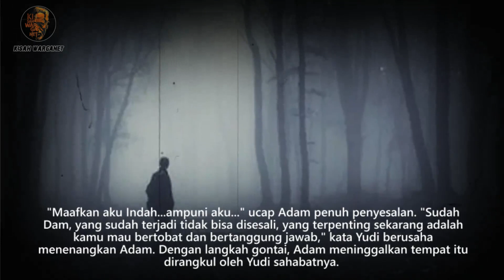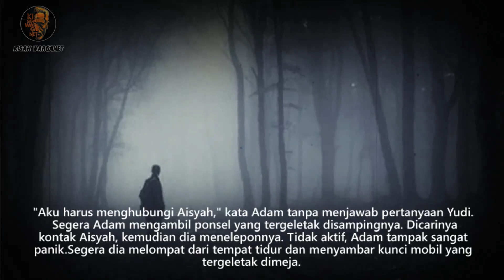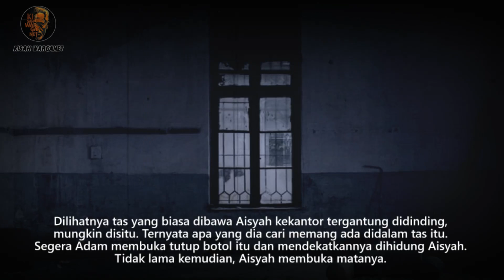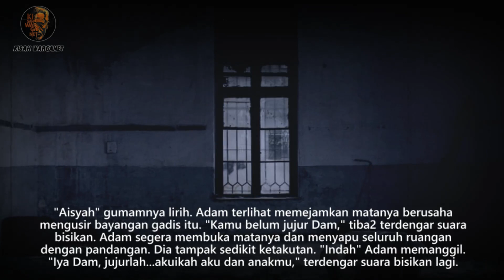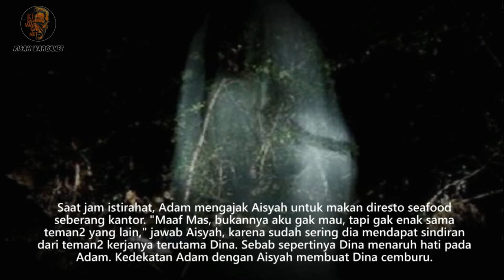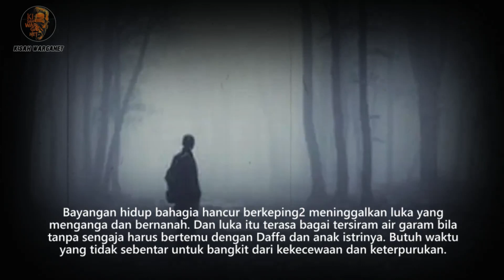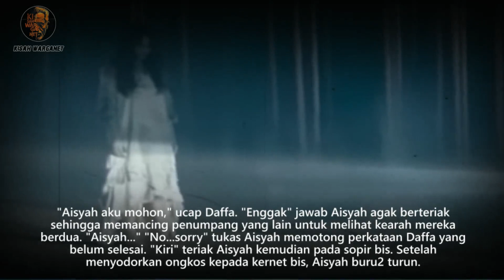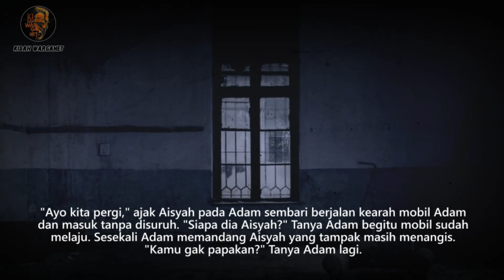PEMBALASAN SANG MANTAN |KISAH NYATA|ADH VA